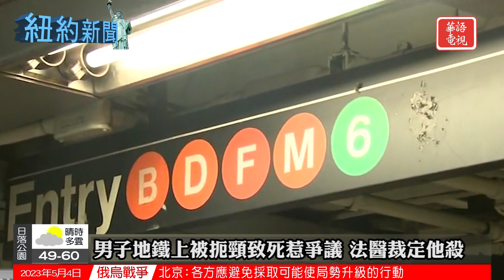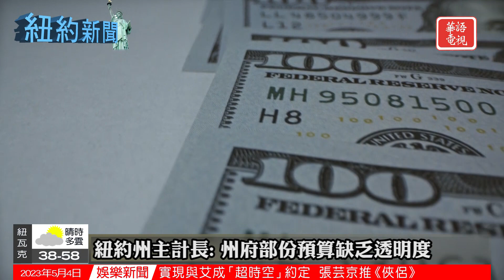男子地鐵上被扼頸致死惹爭議 法醫裁定他殺 ｜長島嚴重車禍兩死五傷｜紐約新聞 05/04/23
00:00 Opening
00:11 男子地鐵上被扼頸致死惹爭議 法醫裁定他殺
01:53 長島嚴重車禍致兩名14歲少年死亡 五人受傷
03:12 紐約市BEST計劃助小企業節省逾2200萬元
04:46 紐約州主計長: 州府部份預算缺乏透明度